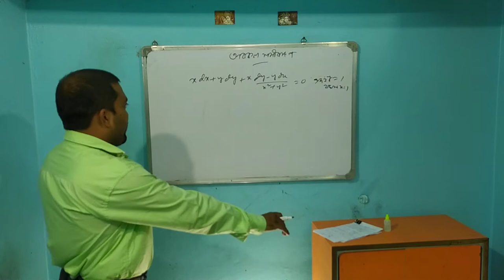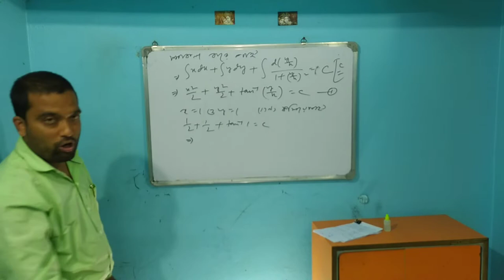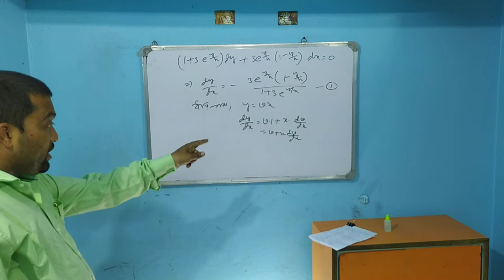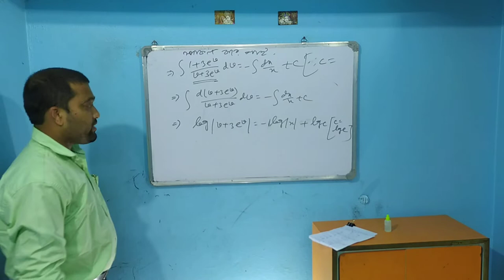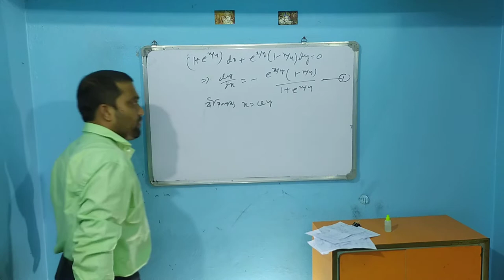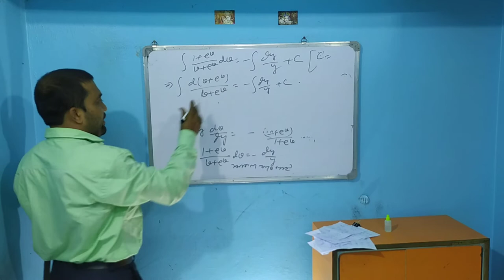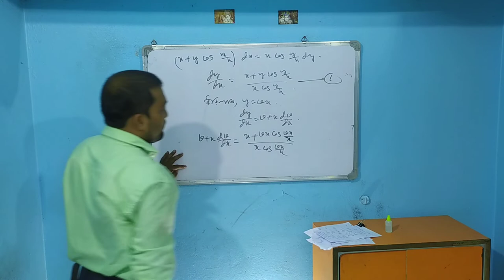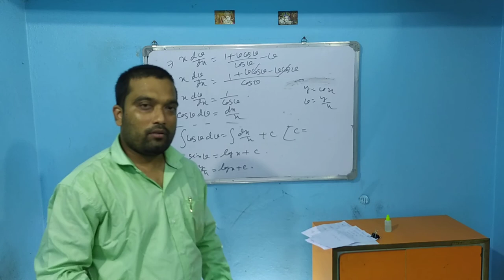অবকল সমীকরন দ্বাদশ দ্বিতীয় ভাগ